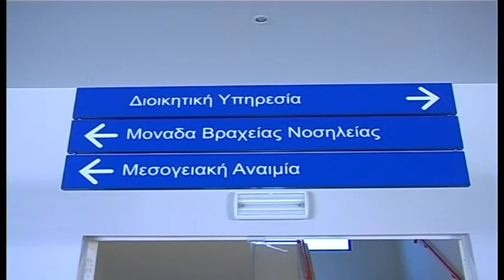Γ ΚΑΡΒΕΛΗΣ ΓΙΑ ΜΕΤΑΚΙΝΗΣΗ ΟΓΚΟΛΟΓΟΥ ΣΤΟ ΝΟΣΟΚΟΜΕΙΟ ΚΕΡΚΥΡΑΣ ΔΕΝ ΜΠΟΡΟΥΜΕ ΝΑ ΕΠΙΛΥΟΥΜΕ ΕΝΑ ΠΡΟΒΛΗΜΑ,